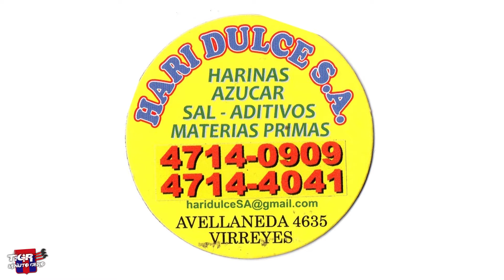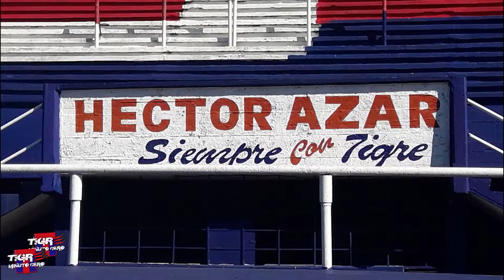Tigre Minuto Cero - Programa N° 576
Programa informativo del C.A Tigre - Conducción : Gustavo Ase